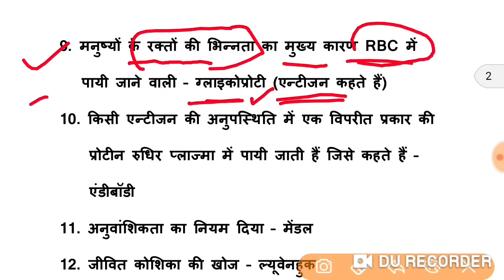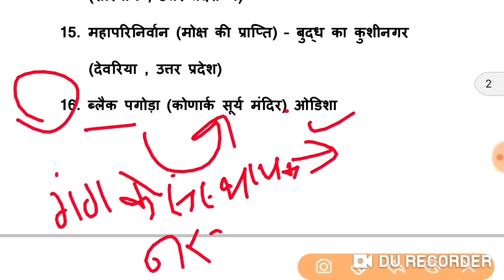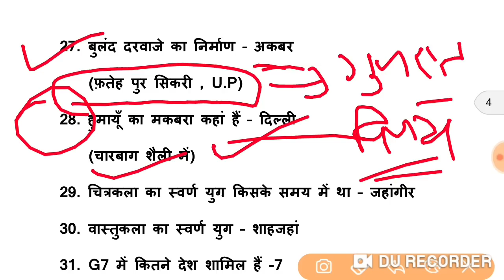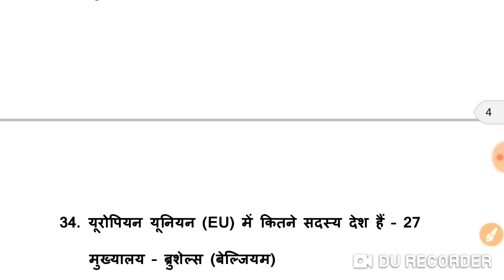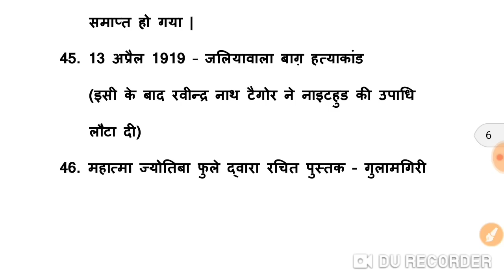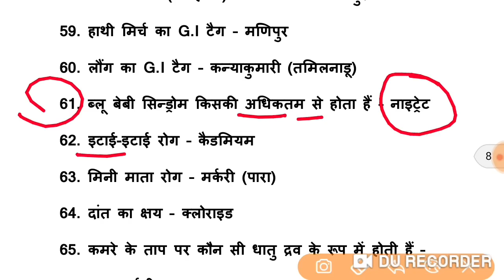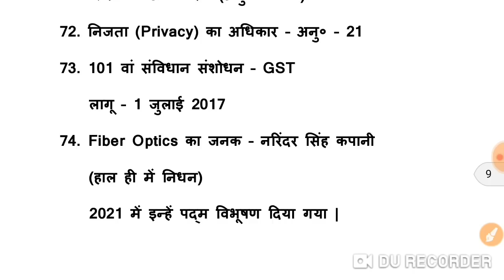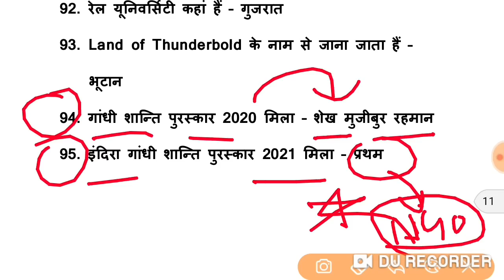रेलवे ग्रुप-डी 2022 में पूछे जाने वाले संभावित प्रशन | ऐसे प्रशन आ रहें हैं | रट के जाना परीक्षा में